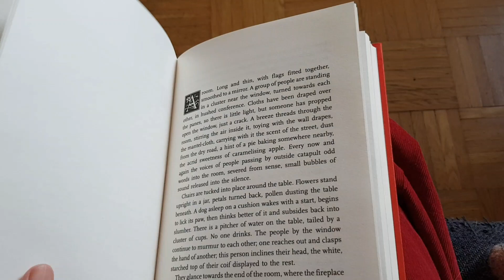Hamnet: Reading Vlog | Reaction | cats & ducks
In which I try my hands at a ReadingVlog because I need to talk about Hamnet. Also featured: lunch*, ducklings** and cats.

**I've since learned that Egyptian Geese are technically ducks, so their young should be called ducklings 😅

The lunch may not be very pretty, but it's very tasty: *Spicy red lentil soup with  mushrooms, tomato, celery and savoy cabbage.